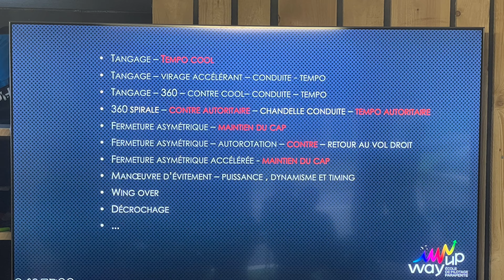Place au SIV à Annecy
Direction Annecy pour mon premier SIV avec un bon groupe de copain. Le premier jour a été annulé à cause de la météo et c'est sur deux jour intense que nous nous amusons à simuler des incidents de vols.

Progression assez lente pour moi, mais y'avais pas de chose à corriger. Je vais quand même pouvoir tester quelques fermetures et départ en auto rotation.

C'est donc place au SIV !